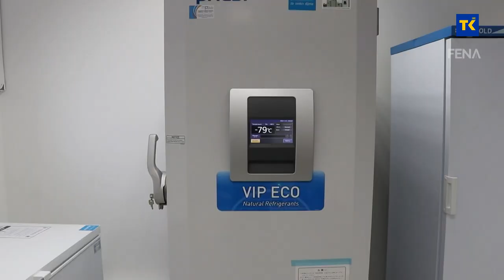Kakvi su trenutni pokazatelji širenja koronavirusa i virusa sezonske gripe u TK?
U našoj zemlji u novijem periodu stvorene su bolje mogućnosti za nove zdravstvene izazove poput onog kakav je bila pandemija kada su bile ograničene mogućnosti u dijagnosticiranju COVID -a 19.  Zahvaljujući kome odnosno čemu i kakvi su trenutni pokazatelji širenja koronavirusa i virusa sezonske gripe u TK u ovom trenutku, govorimo u sljedećim minutama Dnevnika.